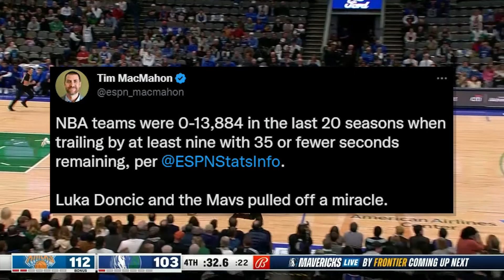Luka Doncic's CLUTCH Late Game Heroics vs the Knicks!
A breakdown of the UNREAL finish in the Mavericks/Knicks game.

Half Court Hoops is dedicated to providing the latest videos on X's & O's, sets and breakdowns from the NBA & NCAA. Coach Pyper started this page to help out young coaches on their journey to becoming the best version of themselves!